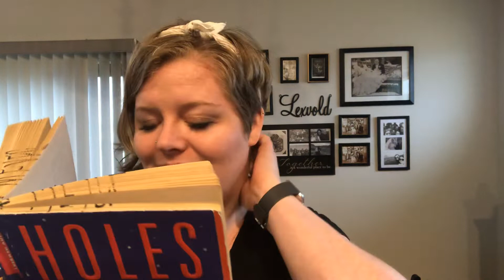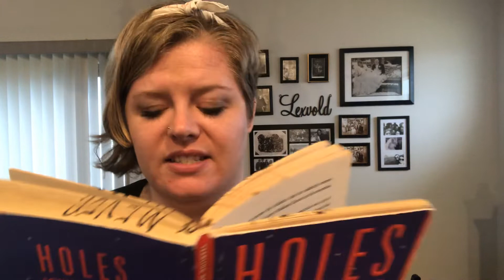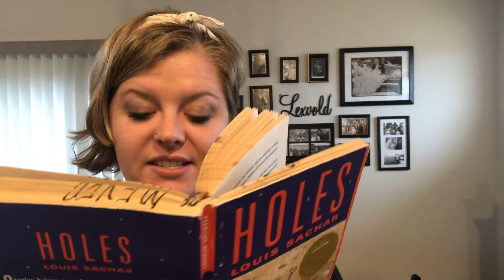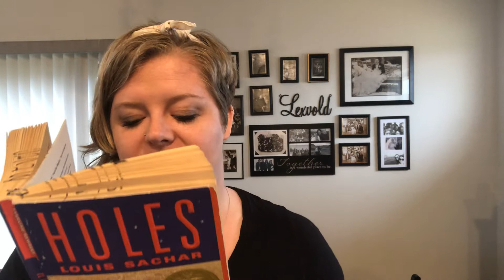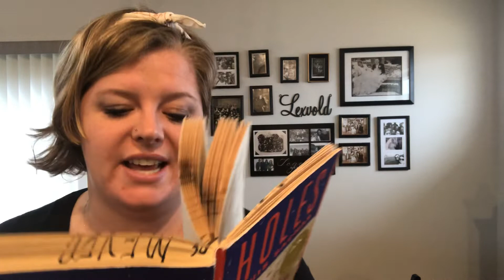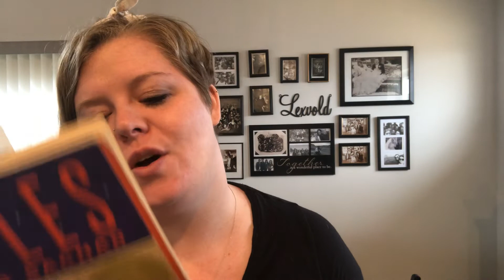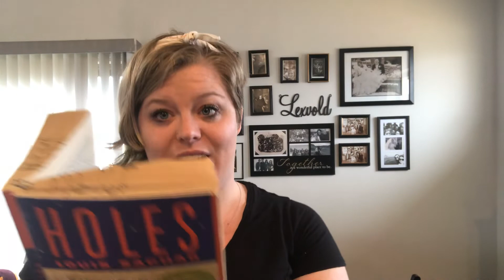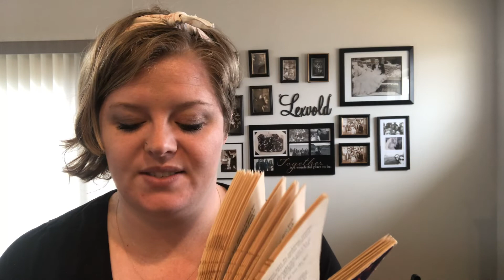Holes chapter 18 - 20